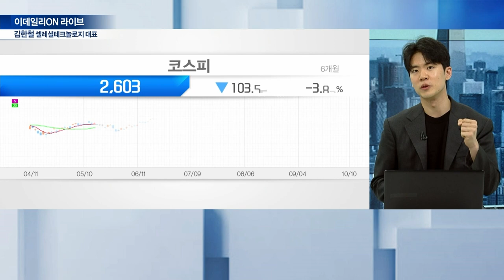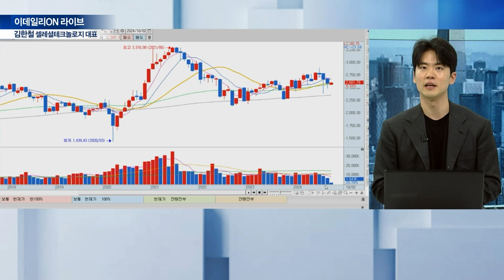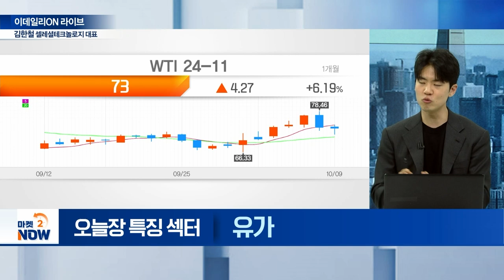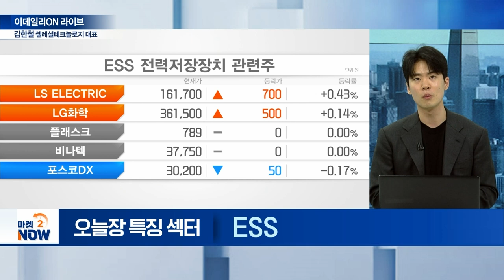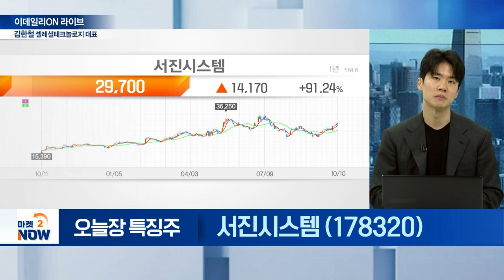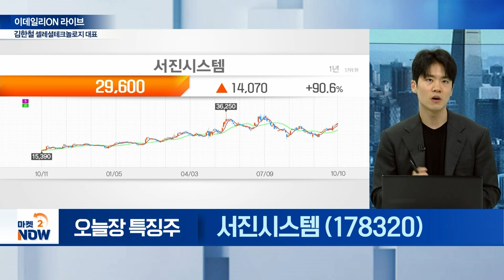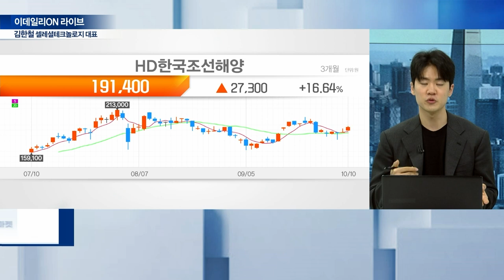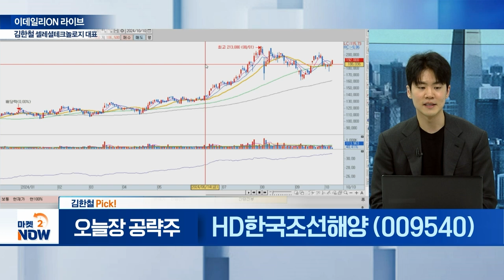S-Oil, 서진시스템, HD한국조선해양 / 김한철 셀레셜테크놀로지 대표 [이데일리ON 라이브] | Market Now (20241010)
▶ 오늘장 특징 섹터①
S-Oil(010950)

▶ 오늘장 특징 섹터②

▶ 김한철 Pick!
HD한국조선해양(009540)
- 핵심 자회사 견조한 성장세
- 경쟁사 대비 실적 개선 ‘가속’